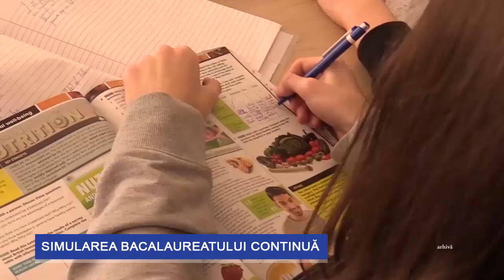Simulare Bac 2022, proba obligatorie a profilului